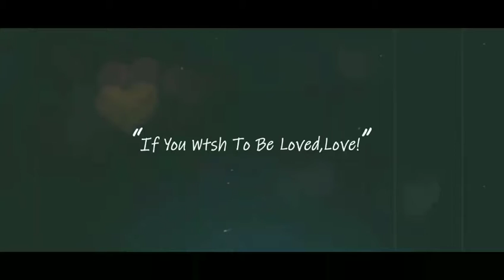Live Performance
I hope you enjoyed the vedio
Please like the vedio and comment and share
Always Keep supporting